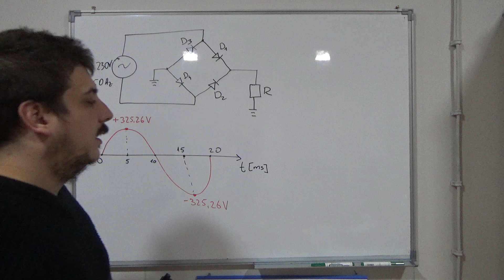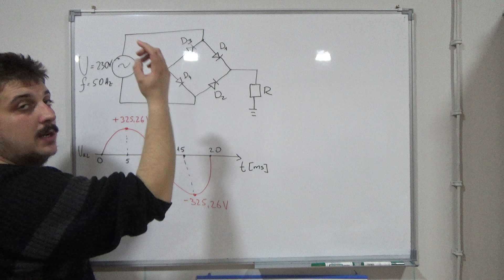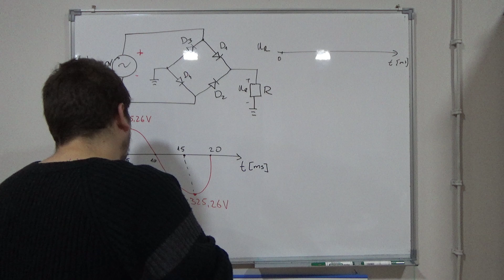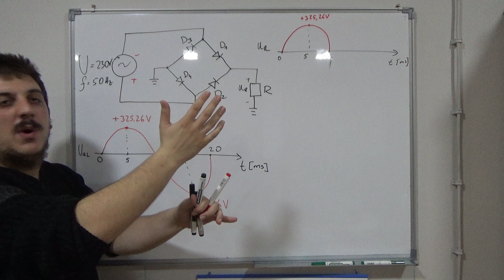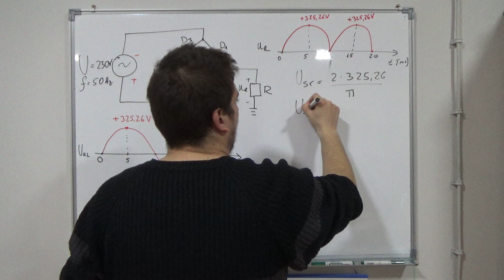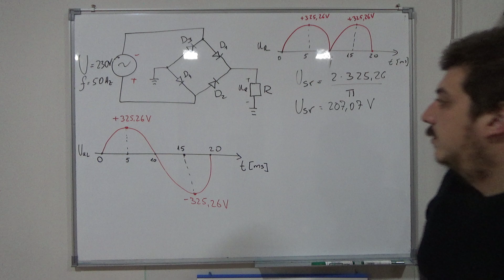Ispravljaci (Usmeraci) 6 Energetska elektronika Srednja skola